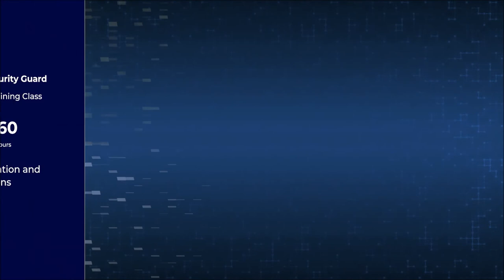Armed & Unarmed Security Officer Guard Card License Training Online & Classroom TN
Alliance Training & Testing is a Veteran Led 5 Star rated trade school that specializes in training students for the Tennessee Armed and Unarmed Security Officer License Guard Card in Nashville, TN. Alliance Training and Testing places major emphasis on successfully preparing our students for security jobs in the armed and unarmed security fields. Our modern and practical approach to education provides our graduates with the necessary skills essential to obtain responsible security officer job positions in business and industry. Our 100% Online Unarmed Security Guard Training Course is fully approved by the State of Tennessee Private Protective Services. The Online Unarmed Security Guard Training Course is fully mobile responsive, and can be completed from any phone, tablet, or computer.  We deliver TN Armed and Unarmed Security Guard Officer License job training online and from our training center located at 315 Deaderick St #125 Nashville, TN 37238.